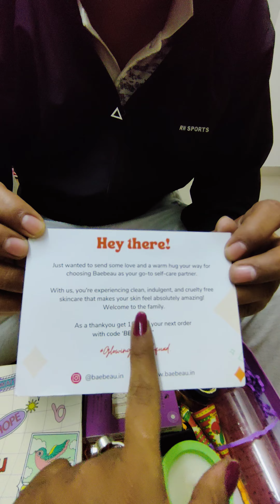The 10 Crore Make My Trip Diwali Gift!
Diwali Gift From Make My Trip @MakeMyTripOfficial

Traveling Riders
Mohit & Divya Devpura